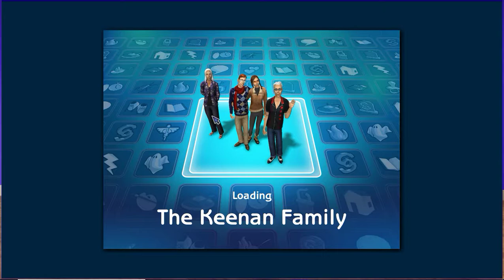Let's Play: The Sims 2 Legacy Challenge: Part 20: Now a Mamuyac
What a funny name.

I will be attempting to do the legacy challenge on The Sims 2, so it may be either a "Let's Play" or a "Let's Fail", or maybe a "Let's Attempt". I will be going through 10 generations, and I have to get my sims to marry townies and/or NPCs, this will definitely take a while.